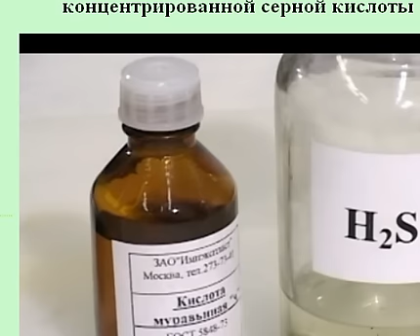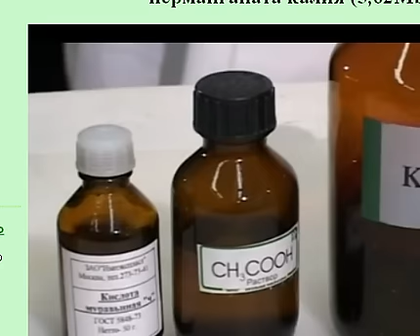ქეთევან კუპატაძე: "ქიმია-2" 7(4)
ქეთევან კუპატაძე: 7 ლექცია. კარბონმჟავები (4 ნაწილი) - "ქიმია-2"